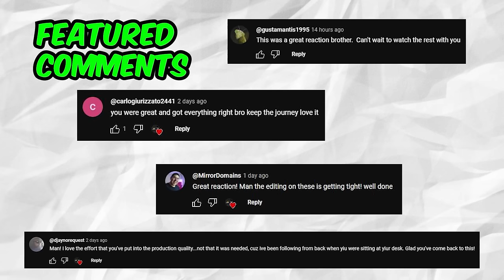POLICE ACADEMY (1984) | FIRST TIME WATCHING | MOVIE REACTION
What’s up guys, Thanks for stopping in!I  hope you guys relax and enjoy with me as I  go on a journey of watching classic and iconic movies we have never seen.

Your support goes a long way in helping me create more content for you!